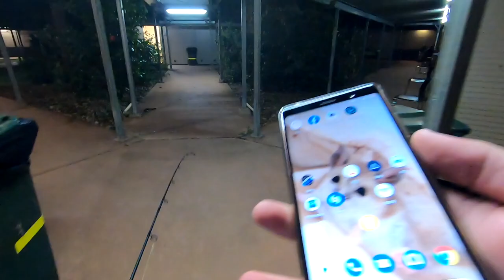Weipa Fishing: Just starting figure it out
Lead up to the full moon and the fish activity goes bonkers.